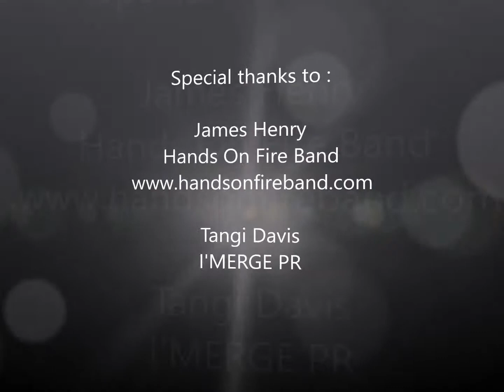UT Media Featuring Interview with James Henry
We talk to the man who has created "Jungle Funk" Mr. James Henry!
His music encompasses so many levels, as well as provides a global way to communicate and connect. Check out the interview as we talk shop and so much more!